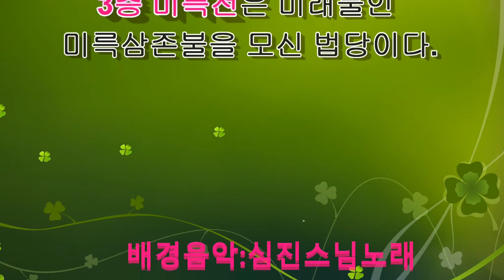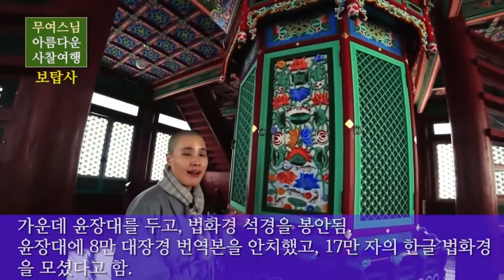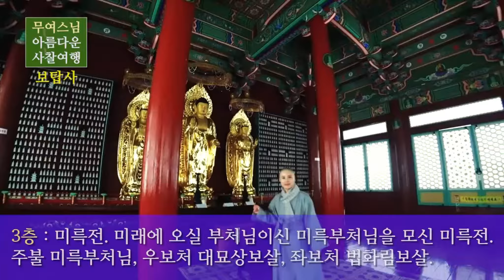▣ 충북 진천 보련산 보탑사 탐방(HD1080P)